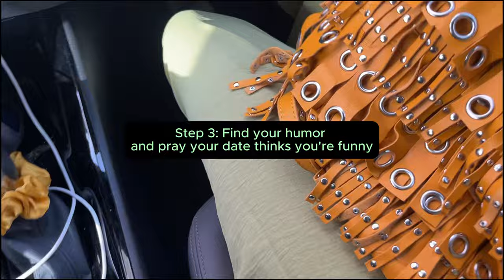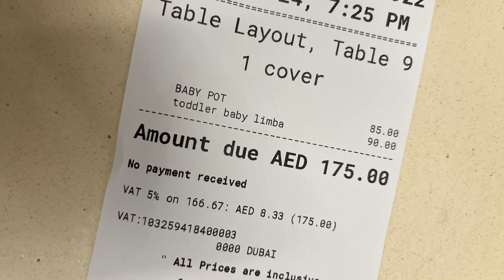[CM]: How to take a girl on a date in Dubai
Not that you don't know but this is a an actual step by step, your boys can never tell.
And if it don’t work, thank God it didn’t waste more of your time 😌